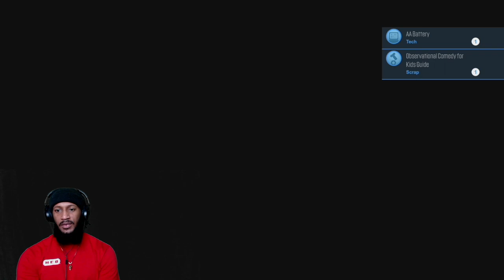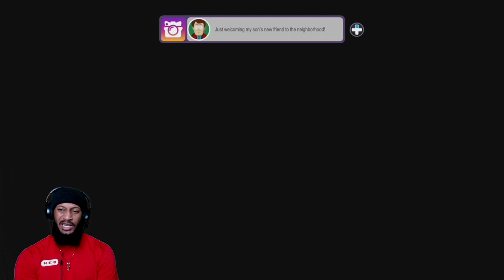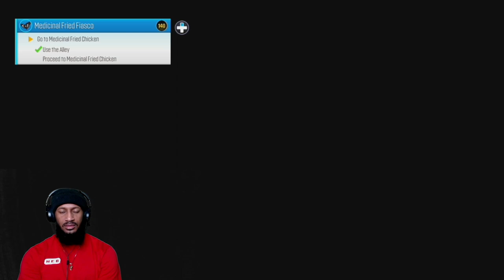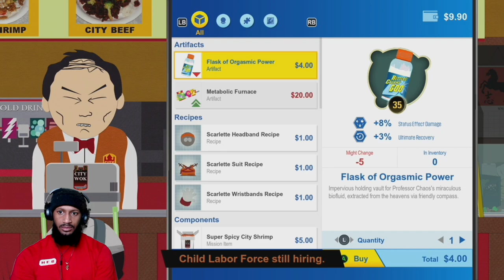South Park The Fractured But Whole (Playthrough/ Let's play) Episode 7- The Hooter girls jumped us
The Video game based off the television series known as South Park. Prepare for a lot of dark humor and jokes. Leave a like for faster uploads and comment down which other games you would like to see.